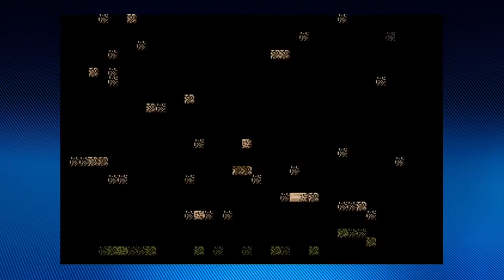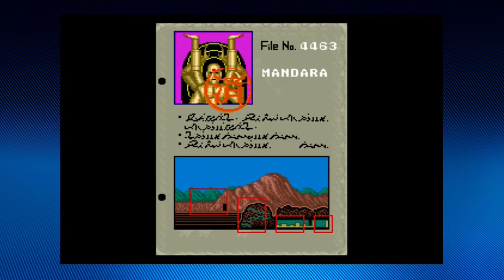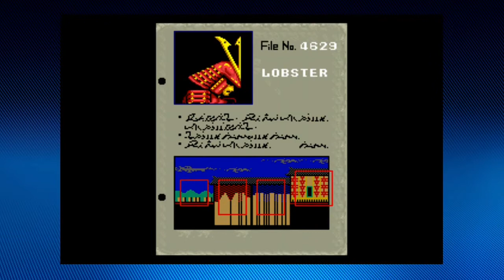Old School Ninja Arcade Action | Shinobi (1987 Arcade) LONGPLAY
A full game play through of Shinobi that was released into arcades in 1987.